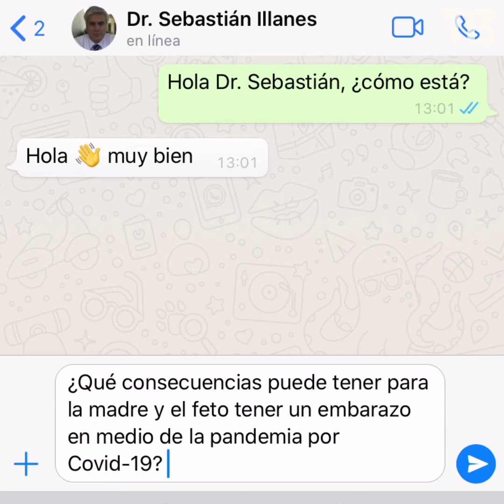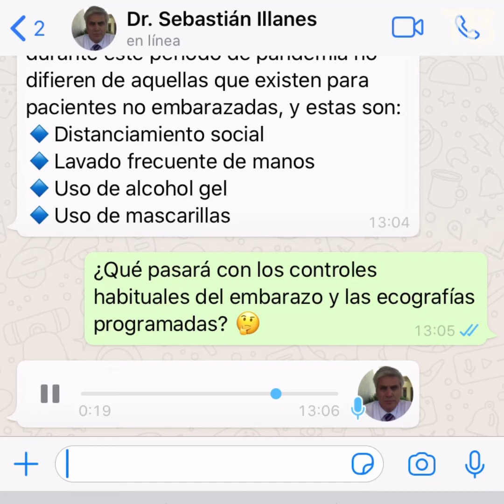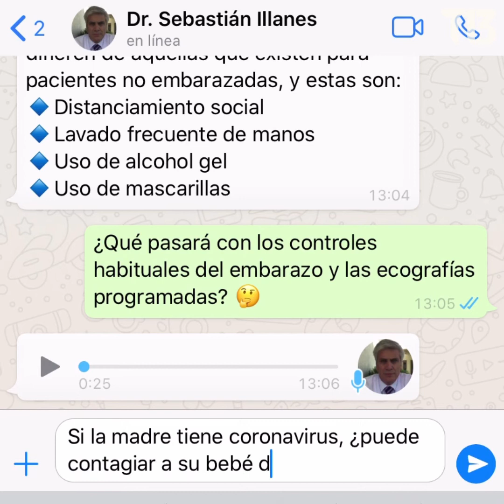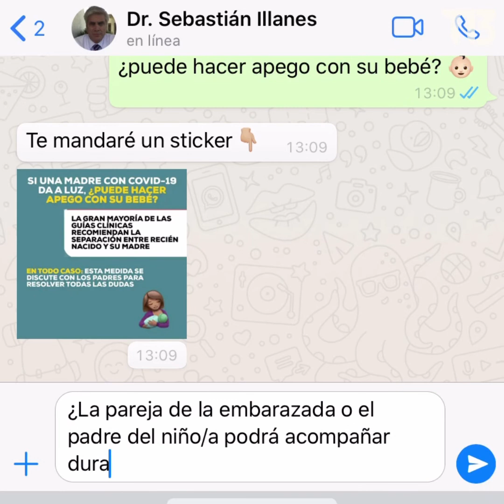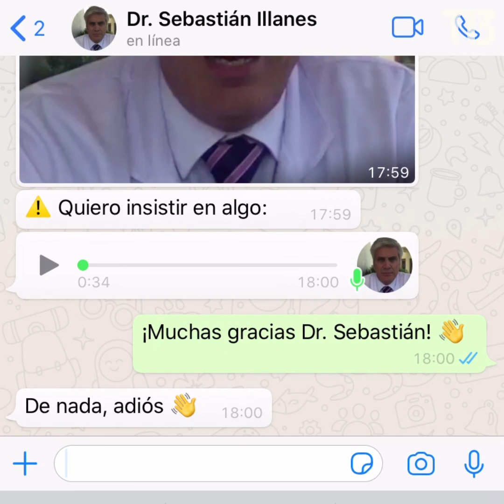Embarazo durante la pandemia de Coronavirus - Dr. Sebastián Illanes, ginecólogo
🩺Dr. Sebastián Illanes, ginecólogo, habla sobre los posibles efectos de infectarse con Coronavirus durante el embarazo y las medidas generales que debe tener una paciente embarazada.
¡Revísalo aquí! 👆

 📰 Conoce más sobre cómo vivir el embarazo y el parto en tiempos de COVID: